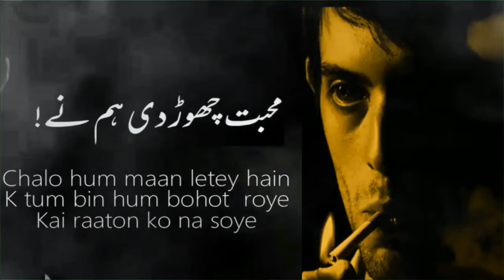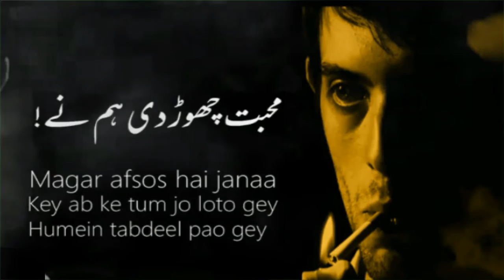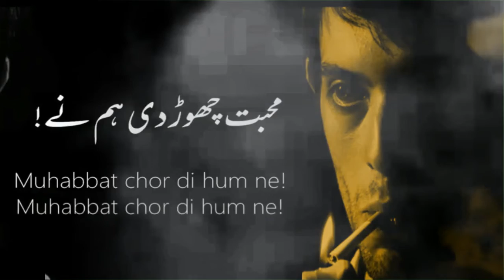Best Hindi Love Poetry | Broken heart special |Very Heart Mohabbat Chorh Di Hum Nay